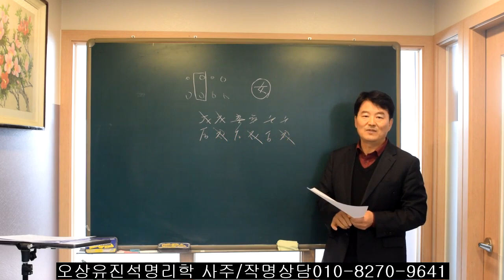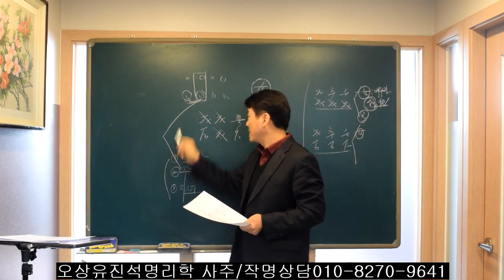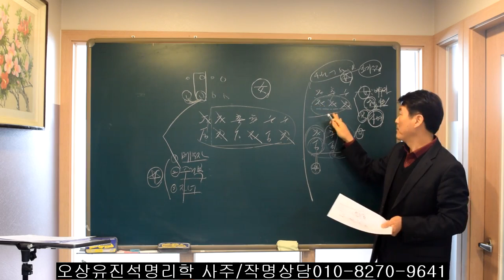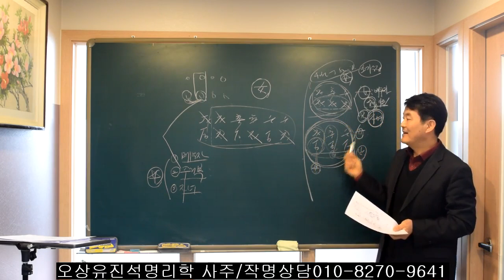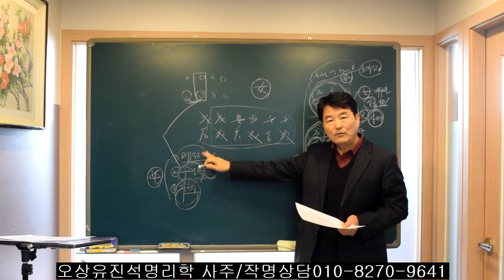일주 괴강살과 배우자운/부동산운/자녀운.오상유진석명리학강의